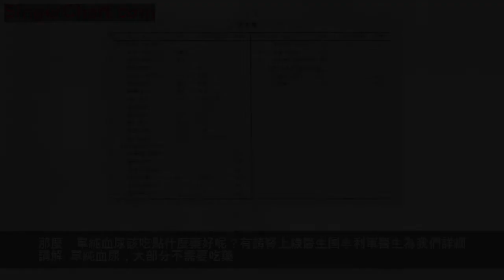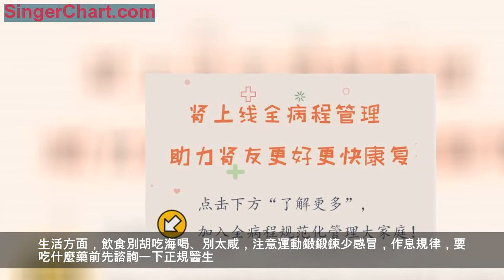別再亂吃了！單純血尿絕大部分不需要吃藥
原創： 牟利軍 腎上線
單純血尿，在門診患者中非常常見，指的是僅有尿紅細胞增多（大於3/HP），沒有蛋白尿，沒有高血壓以及腎功能異常的患者。

那麼，單純血尿該吃點什麼藥好呢？有請腎上線醫生團牟利軍醫生為我們詳細講解。

單純血尿，大部分不需要吃藥
在講之前，大家先聽我講講門診一個女患者小芳的故事吧。
小芳今年24歲，本來準備和男朋友結婚，不料婚檢的時候查出來血尿3+，紅細胞10/HP。去醫院檢查，醫生告知她是「慢性腎炎」，給她開了一些黃葵膠囊、百令膠囊之類的中成藥就回家了。回家後吃了幾個月藥，複查血尿完全沒有好轉。

由於對腎病很恐懼，小芳家人著急的四處打聽，這時小芳的男朋友打聽到老家有個老中醫看腎病很好，於是輾轉千里去了，老中醫先是告訴他們慢性腎炎有多麼多麼嚴重，但是吃了他的藥，99%的人都好了。小芳信心滿滿帶了幾個月的中藥丸回去吃，剛吃了3天拉肚子拉得特別厲害，給老中醫打電話說是正常反應，在排毒，要求接著吃。就這樣堅持了1個多月，突然發燒出現肉眼血尿了，不敢再吃。
來我門診看病時，她的母親一邊訴說這一年多的遭遇一邊哭，情緒非常激動，就因為腎炎血尿，婚事吹了，女兒也快抑鬱了，整天神情恍惚。
詳細看過小芳的病歷資料以後，我真是唏噓不已。告訴小芳和她母親：她這個情況的腎炎不嚴重，暫時也不用吃藥，定期複查就可以了。很多腎病患者帶著一點點尿檢異常輕微的血尿或者輕微尿蛋白活到長壽哩。但小芳抑鬱的事情要重視，得去看看心理科醫生了，別腎病沒怎麼樣，心理先憋出病了。
這樣的病例在腎內門診不是個例，我也感慨，大眾對於腎病的了解，實在太欠缺太欠缺了，真是容易誤入歧途！

慢性腎炎引起的血尿別過度慌張！

血尿的原因有很多種，有的人是因為泌尿外科的一些疾病引起：如腎臟挫傷、結石、尿路感染、左腎靜脈受壓（胡桃夾征）、腫瘤（老年男性單純血尿尤其注意排查腫瘤）、攝護腺增生。
有的人是腎內科的疾病引起：腎小球疾病，也就是大家常說「慢性腎炎」（專業術語：慢性腎小球腎炎）
醫生會通過患者的病史（比如發病時的情況，有沒有腎衰竭家族史），結合一些檢查如尿紅細胞相位差、超聲以及必要的血液檢查，來初步鑑別是什麼原因引起血尿。如果排除了結石、感染這些，考慮是慢性腎炎引起的血尿也別太慌張！
慢性腎炎的患者常表現為血尿合併蛋白尿，有的還伴有高血壓、血肌酐升高。但也有部分腎友情況比較輕，僅僅表現為少量的血尿，沒有其他任何異常。這種腎病預後通常非常好，可以正常生育、正常生活。
血尿不是影響腎臟預後的主要因素，大部分人也不需要用藥，一般不要求腎穿刺（懷疑遺傳性腎炎、血管炎等特殊情況可能要求穿刺）。從理論上來說，如果腎穿刺，這部分患者穿出來最有可能是IgA腎病，薄基底膜腎病，非IgA沉積的系膜增生性腎小球腎炎這幾種。

瞎折騰的後果可能更嚴重！
像小芳這樣折騰，吃草藥吃得拉肚子脫水，脫水本身對腎臟就有傷害，再加上偏方成分不明，有無腎毒性也不清楚，顯然是人為的把腎臟置於非常危險的境地。
與其遍訪「名」醫，不如把這些折騰的精力放在長期防護上。
每隔6個月左右來光顧一下醫院，查查尿，查查血。如果出現了尿紅細胞進行性升高、尿蛋白增多、血肌酐升高，則需要更積極的處理，找靠譜的腎內科醫生看，有問題咱們積極面對別逃避。
生活方面，飲食別胡吃海喝、別太咸，注意運動鍛鍛鍊少感冒，作息規律，要吃什麼藥前先諮詢一下正規醫生。
我們的目標不是把血尿消除得乾乾淨淨，而是長期穩定腎功能！
最後，2019，新的一年祝好！少一些焦慮，多一些快樂！
想申請牟利軍醫生對自己疾病的線上管理，可以點擊下方「了解更多」！